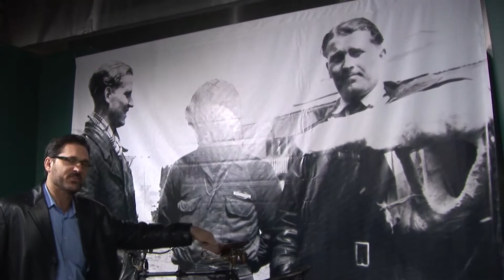Magnus von Braun's Bicycle - RCSP Rocket Science at USSRC 2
Tim Pickens, Rocket City Space Pioneers team leader, talks about the bicycle used by Magnus von Braun , Werner von Braun's brother, to establish contact with the American forces at Reutte. The bicycle is on display at the U.S. Space & Rocket Center in Huntsville, Alabama.